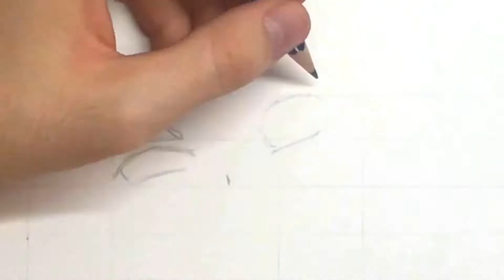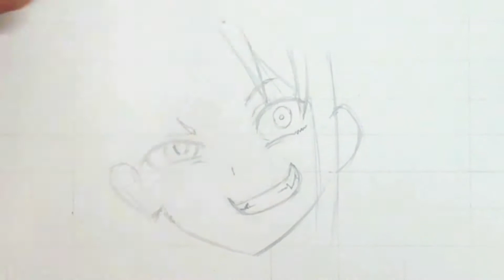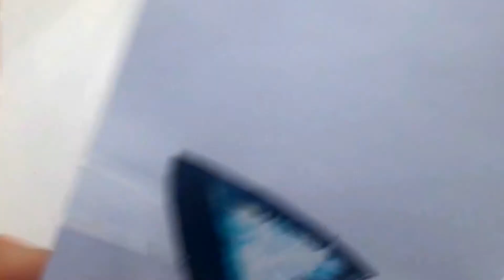Drawing Nagatoro | Neko Girl | Different Emotions | Please don't bully me, Nagatoro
Drawing fan-art Nagatoro from Please don't bully me, Nagatoro | Ijiranaide, Nagatoro-san.
Speed drawing Manga Neko Girl!

✨ Pleasant viewing and excellent mood! ✨

🕐 ℝ𝕖𝕒𝕝 𝕥𝕚𝕞𝕖: 5h;04 m

When an introverted male student meets a girl called Nagatoro, his life is turned upside down. She first quietly observes his reaction to verbal abuse from some other high-school girls that are not well-meaning, realizes that oddly enough in his case it may be exactly what he needs, and so begins a sequence of her teasing him. It soon becomes increasingly obvious (to the reader, not to him) that her teasing is actually sardonic, well-intentioned, and flirtatious, but he eventually starts to catch on